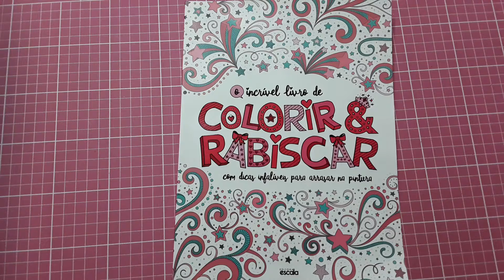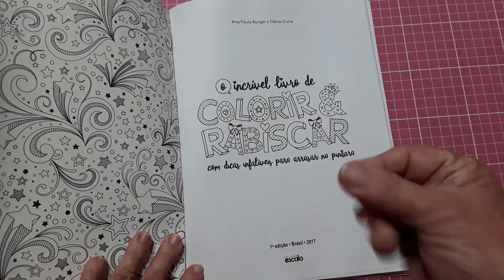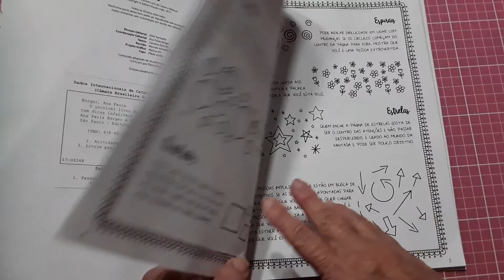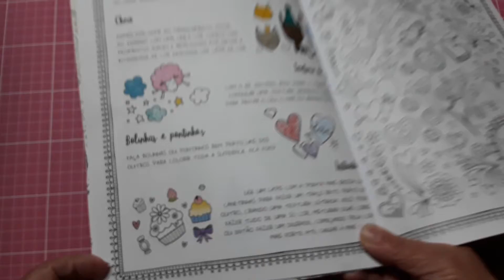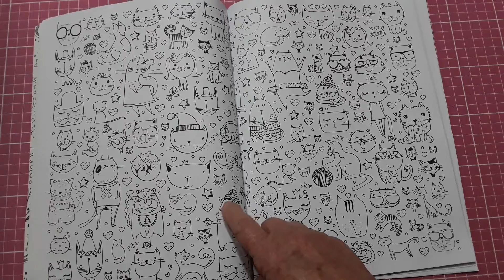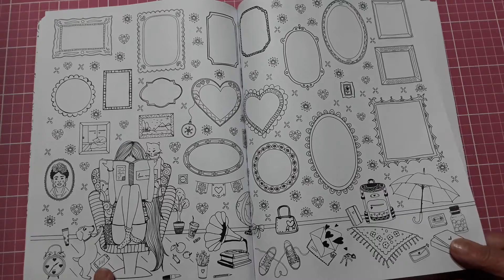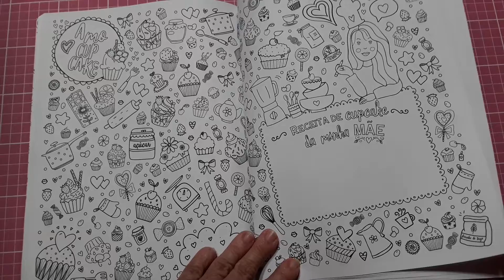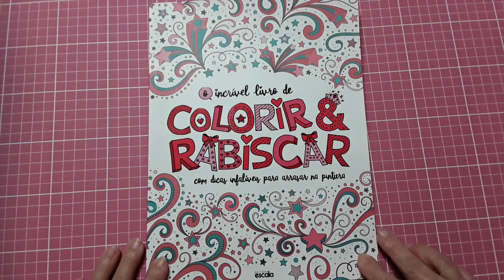Review - O Incrível Livro de Colorir & Rabiscar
Mostrando um livro de colorir muito delicado.

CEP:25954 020